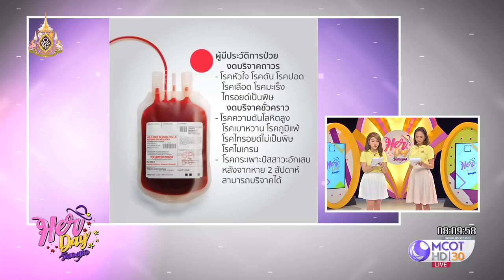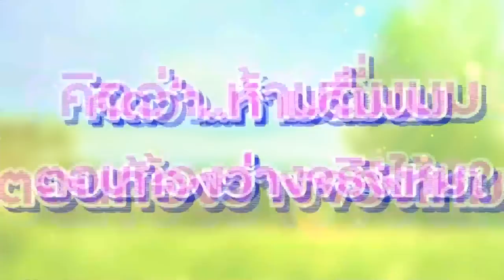เผยเรื่องราวความปลื้มปิติของจิตอาสา เจ้าของฉายา “นางฟ้าซาลอน” (6 พ.ค.62) Her Day วันของเธอ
Her Day วันของเธอ |06พ.ค.62 OnAir
เผยเรื่องราวความปลื้มปิติของจิตอาสา เจ้าของฉายา “นางฟ้าซาลอน”, “หมอขวัญ แม่นเวอร์” เตือนสติ บุญ กรรม ทำอะไรได้อย่างนั้น ลบล้างไม่ได้